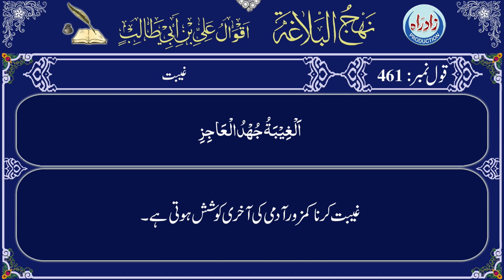Nahjul Balagha | Qaul 461 with Urdu translation by Allama Zeeshan Haider Jawadi